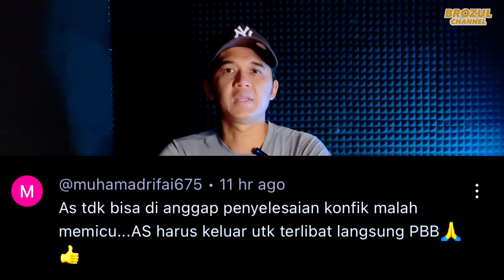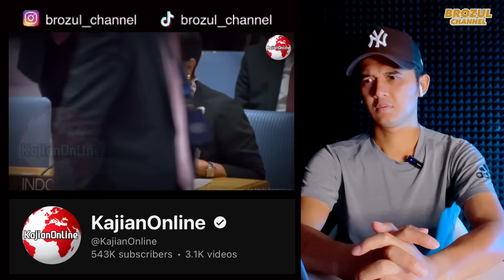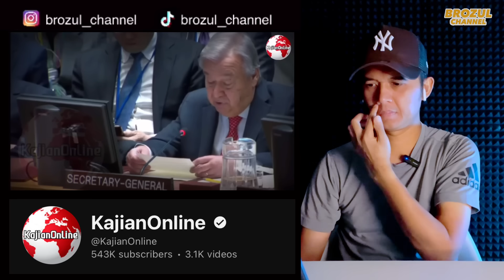Indonesia Ambil Alih Hak Veto Amerika! Tindakan AS Veto Upaya Perdamaian Gaza Buat 160 Negara Murka!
Indonesia Ambil Alih Hak Veto Amerika! Tindakan AS Veto Upaya Perdamaian GaZ4 Buat 160 Negara Murka!

✅   KAJIAN ONLINE

🔴Saya Berharap sangat pada Admin-Admin yang konten mereka pernah saya reaction, jika ada video yang saya reactionkan itu membuat kurang senang dihati Admin, dan meminta saya membuang atau memberhentikan video tersebut, Admin konten tersebut boleh langsung email saya